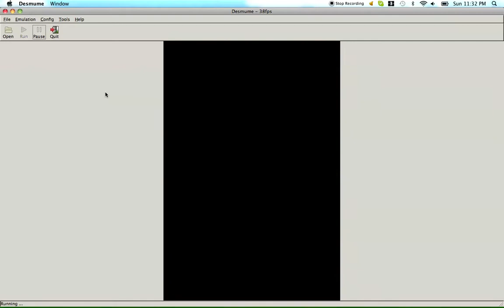Gym Battle with Gym Leader Corn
well I dont know where they got the idea for names but, I went up against Corn because I chose pokabu as my starter. Also, before you go to fight the gym leader, go through the forest beside the gym and fight two trainers and you get one of those monkey guys XD I got a grass type :p